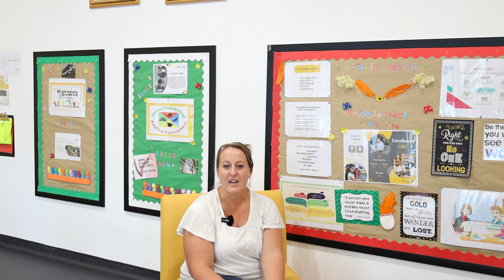Parents' Testimonials at Ignite School